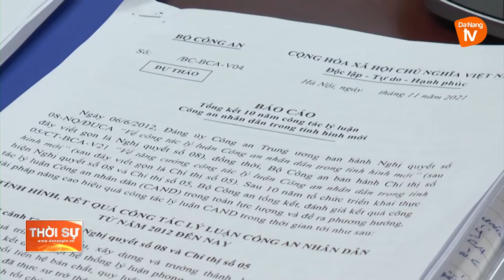HỘI NGHỊ TỔNG KẾT 10 NĂM CÔNG TÁC LÝ LUẬN CÔNG AN NHÂN DÂN